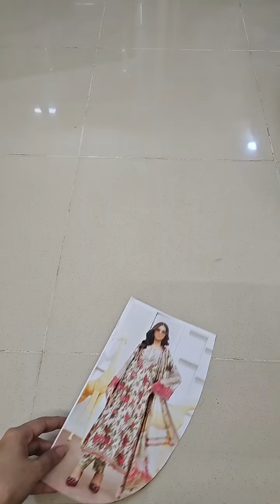Maria B Mprints 3 Piece Unstitched Printed Suit MPT 2204 B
Maria.B MPrints Embroidered Lawn Unstitched 3Pc Suit MPT-2004-B